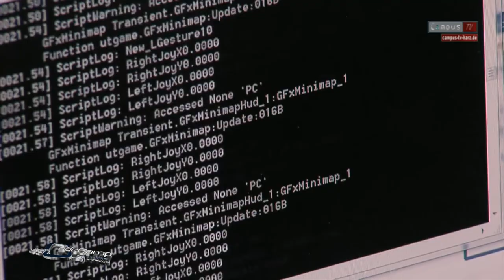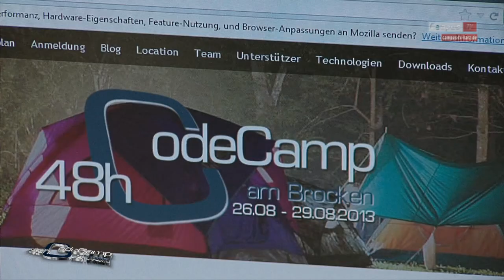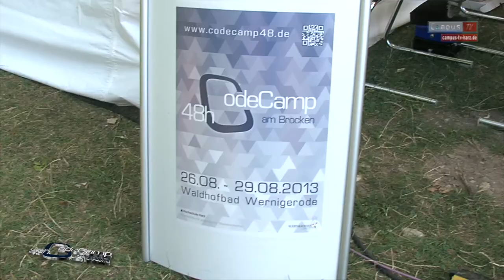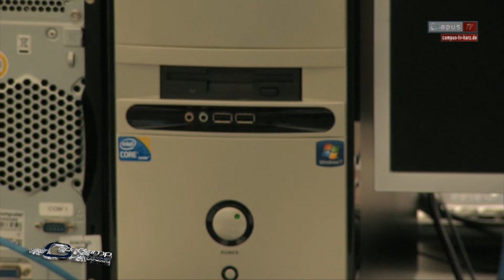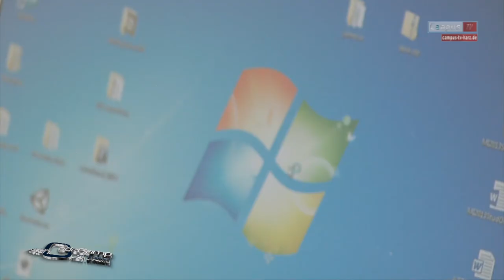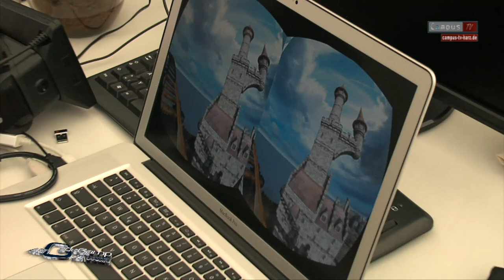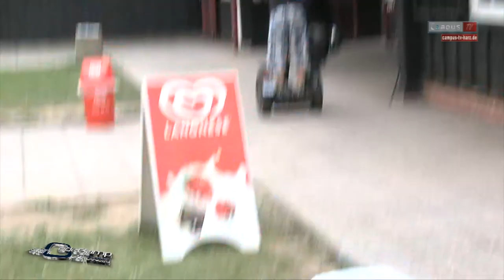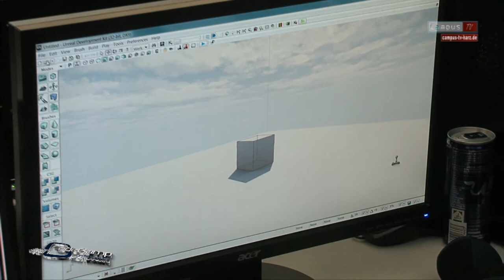Code Camp 48 // Hochschule Harz // Campus-tv // 2013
Campus-TV war 48h beim CodeCamp 2013 im Freibad Wernigerode dabei.